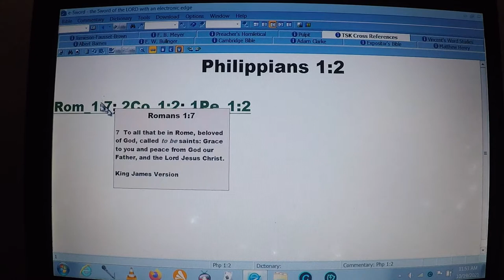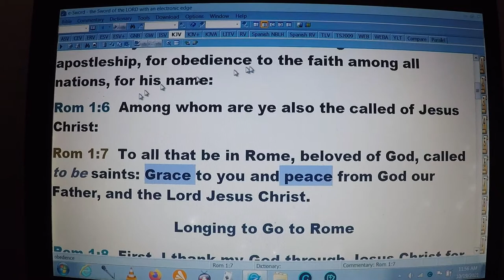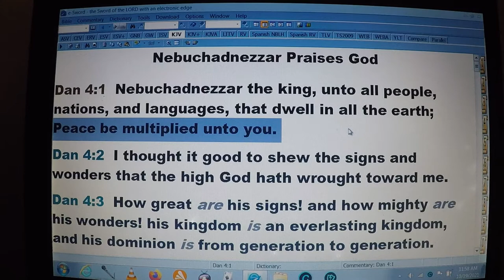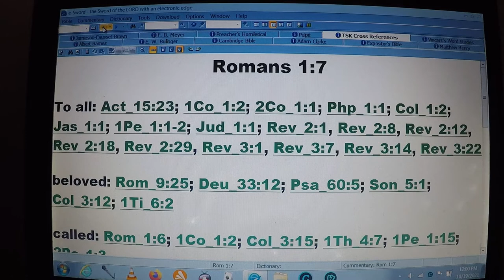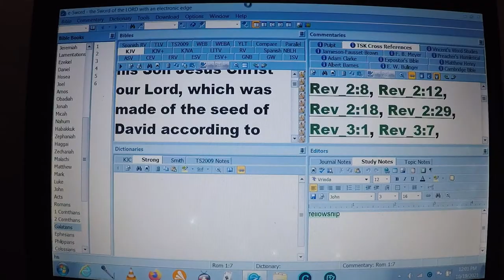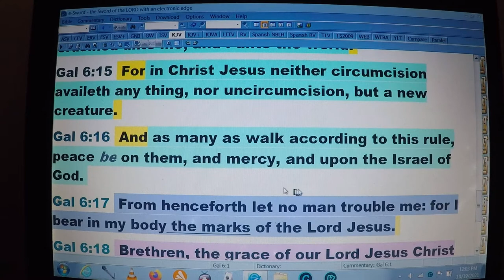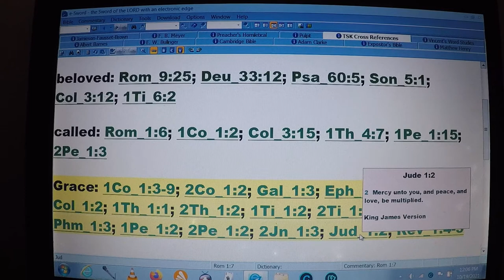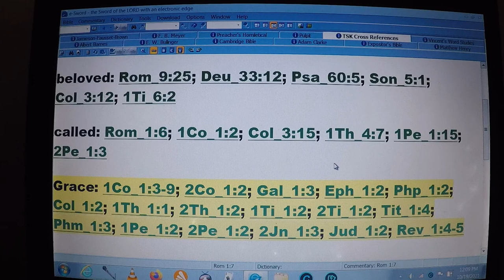COYOTE POOP!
I find predator scat on my property. I find a hole dug under my gate. Cats get a lot of eggs for a treat because I didn`t eat breakfast. Chickens and gravel. Bible study on the Apostolic greeting in the epistles. Excerpts from a paper by an English Ph.D. , "GRACE TO YOU AND PEACE": THE APOSTOLIC GREETING by JUDITH M. LIEU, M.A., Ph.D. LECTURER IN EARLY CHRISTIAN ORIGINS AND EARLY JUDAISM IN KING`S COLLEGE LONDON (KQC). The Greek greeting was "Charis", The Hebrew greeting was "Shalom" and the Romans said,"Salve".